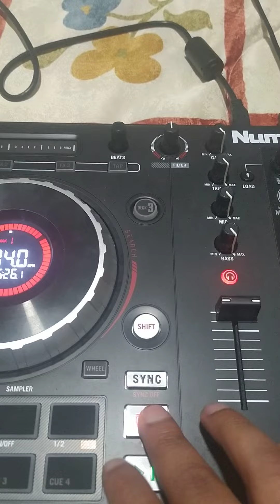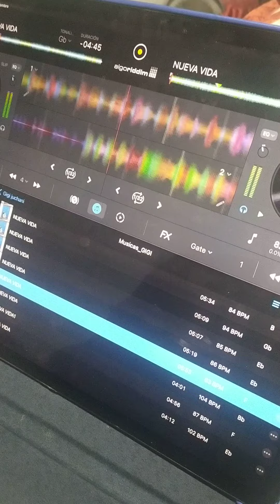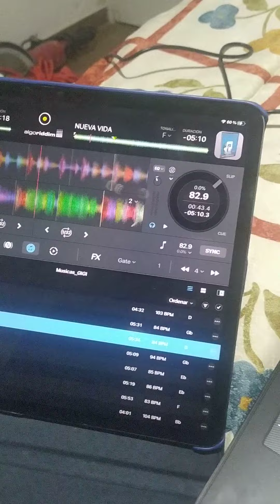manantial de vida NUEVA VIDA